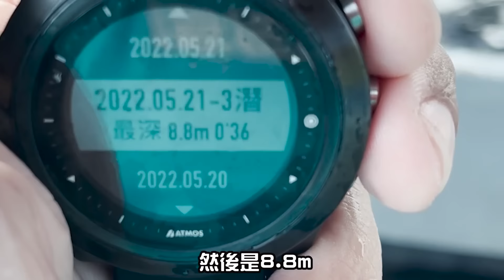「一口氣的世界」肺差一點就爆掉了 第5次自由潛就挑戰30公尺 | Kokee的潛水世界#72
原來自由潛真的有毒 會越來越想挑戰自己
人生第五次自由潛下潛 就要調整30公尺深度
後來我發現 其實自由潛和你現實的
當你的身體不行的時候 就真的不行了 無法勉強
要做好自由潛的深度 真的需要不斷地練習
希望今年有機會調整40公尺啦

說看了我的影片過去“有可能”有優惠哦

喜歡潛水的噴能夠有 可以加入我的Facebook潛水社團一起來玩

有興趣上Padi進階自由潛課程的朋友
可以聯絡 Long Adventure

Kokee講主要系列影片

拍攝工具⬇
 相機：Canon M6, Sony Action Cam FDR-X3000
鏡頭：11-22, 15-35
麥克風：Rode VideoMic Pro